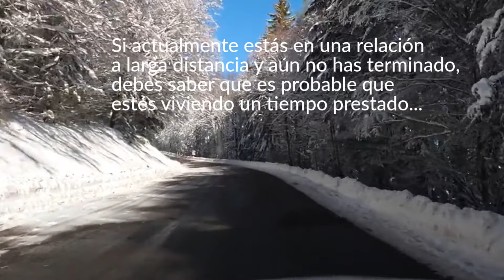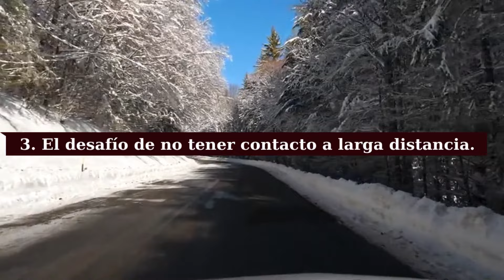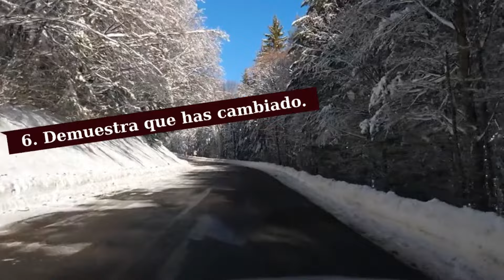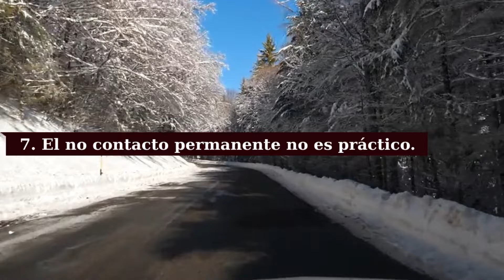✈️ CÓMO Recuperar a Tu EX Luego De Una RUPTURA a LARGA DISTANCIA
📌Hoy hablaremos sobre cómo recuperar a tu ex luego de una ruptura de relación a larga distancia. Las relaciones... GUÍA GRATIS

Pero con las estrategias adecuadas, tu puedes atravesar este período difícil y aumentar tus posibilidades de reconciliación... MIRA EL VIDEO.